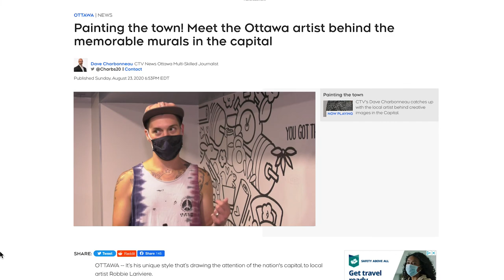FALL DOWN | Movers & Shakers (Episode 2)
Known by his artist alias—Fall Down—pop art muralist and painter Robbie Lariviere turned his longtime passion for street graffiti into a robust full-time career. With over 500 murals and dozens of brand collaborations under his belt, Robbie has spent the past 15 years relentlessly carving out his niche style across the streets and storefronts of Ottawa.

Directed and produced by Megan Landry

Starring Robbie Lariviere (Fall Down)

Logo design
Laura Azzi

Video support
Rob Dickson

Drone footage
Jeremy Prudhomme

Fall Down Gallery footage
Donatello Whifletch (Third Party dance crew)

Special thanks to Jump Street